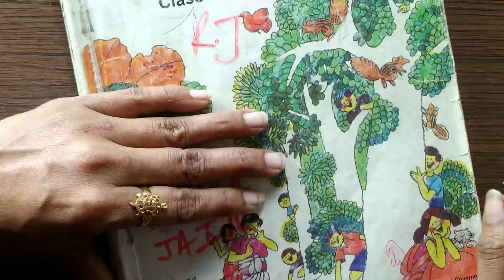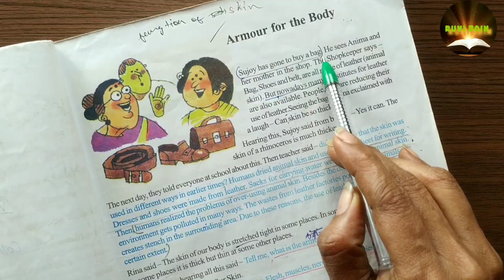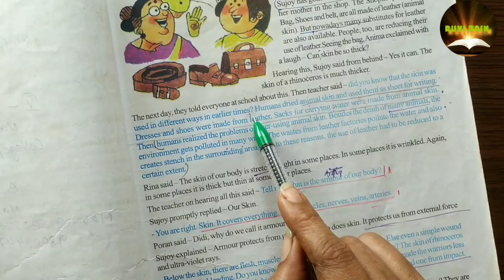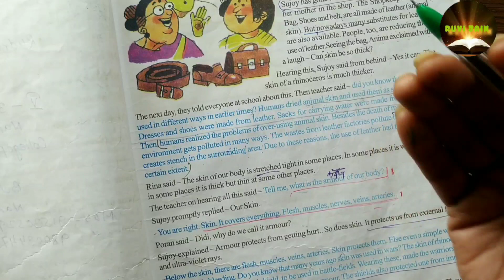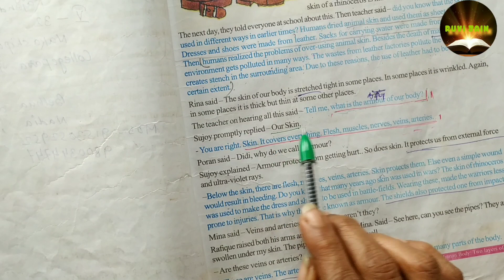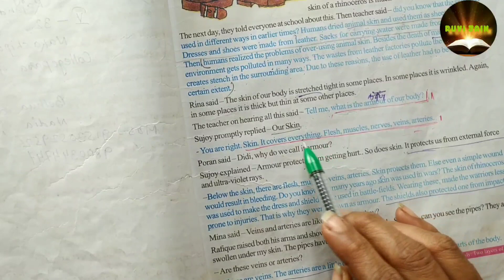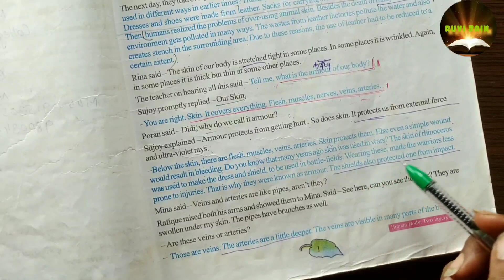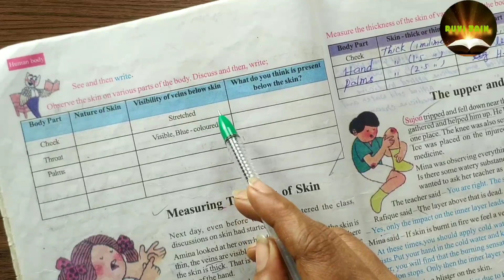ENGLISH and HINDI MEDIUM |W.B.B.S.E.||Class-5||Ex-21||Our Environment wbbseourenvironmentclass 5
wbbseclass5ourenvironment

This video has no copyright content. It is only for the knowledge of the childrens of West Bengal Board of Secondary Education of class five